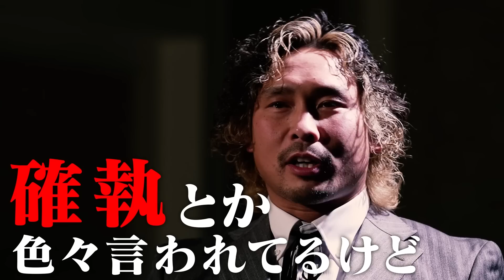ささやかれる確執・不仲説「プロレス史上最大の夜？いや、俺たちの歴史が動く日だ」中嶋勝彦と宮原健斗が武藤敬司引退大会で禁断の再会。全日本vsNOAH宮原健斗＆諏訪魔＆青柳優馬vs拳王＆中嶋勝彦＆征矢学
2.21武藤敬司引退大会で中嶋勝彦×宮原健斗が禁断の再会。
全日本vsNOAH宮原健斗＆諏訪魔＆青柳優馬vs拳王＆中嶋勝彦＆征矢学
中嶋勝彦に改めてインタビューを敢行！

▷武藤敬司引退試合 プロレス "ラスト" LOVE～HOLD OUT～
武藤敬司引退大会はABEMA PPV(ペイパービュー)で完全生中継が決定！

‹第8試合：メインイベント・シングルマッチ／PRO-WRESTLING“LAST”LOVE›
武藤敬司vs内藤哲也

‹第7試合：シングルマッチ／SHINING THROUGH›
オカダ・カズチカvs清宮海斗

‹第6試合：シングルマッチ／TOKYO TORNADO›
高橋ヒロムvsAMAKUSA

‹第5試合：タッグマッチ／FINAL DE LUCHA›
外道 石森太二vsNOSAWA論外 MAZADA

‹第4試合：6人タッグマッチ／AJPWvsNOAH›
宮原健斗 諏訪魔 青柳優馬vs拳王 中嶋勝彦 征矢学

‹第3試合：6人タッグマッチ／DRAGONGATEvsNOAH›
シュン・スカイウォーカー KAI ディアマンテvs丸藤正道 イホ・デ・ドクトル・ワグナーJr. ニンジャ・マック

‹第2試合：8人タッグマッチ／DDT提供試合／Dramatic Dream Future›
MAO 勝俣瞬馬 上野勇希 小嶋斗偉vs遠藤哲也 岡谷秀樹 高鹿佑也 正田壮史

‹第1試合：10人タッグマッチ／NEW EXPLOSION›
小川良成 Eita HAYATA クリス・リッジウェイ ダガvs小峠篤司 YO-HEY 吉岡世起 アレハンドロ 宮脇純太

‹スターティングバトル3：6人タッグマッチ／WORLD WARRIOR BATTLE›
杉浦貴 小島聡 ティモシ・サッチャーvsジェイク・リー ジャック・モリス アンソニー・グリーン

‹スターティングバトル2：8人タッグマッチ／東京女子プロレス提供試合／TJPW Spark›
坂崎ユカ 山下実優 中島翔子 辰巳リカvs瑞希 伊藤麻希 渡辺未詩 荒井優希

‹スターティングバトル1：タッグマッチ／STARTING LOVE›
マサ北宮 稲葉大樹vs稲村愛輝 矢野安崇

abema wrestleuniverse にてプロレスリング・ノアを配信中！

2020年、NOAHは新たにサイバーエージェントグループの一員となり、DDTプロレスリングとともにグループシナジーを活かすことで、さらなる団体と業界の発展を発展を目指して、新たな試みを続けています。